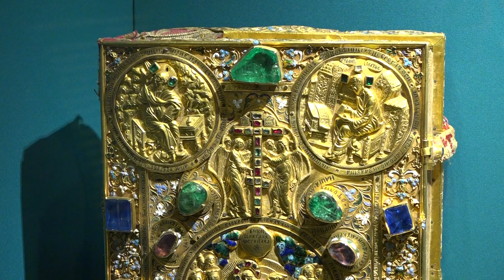МУЗЕЙ БЛИЖЕ. Евангелие. Вклад Алексея Михайловича в ризницу Саввино-Сторожевского монастыря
Несколько тяжеловесной пышностью и чрезвычайным богатством декора выделяется золотой оклад передней доски напрестольного Евангелия, вложенного в Саввино-Сторожевский монастырь Алексеем Михайловичем в 1649 году. Оклад своей композицией, использованными материалами и техническими приёмами повторяет оклад Евангелия, вложенного в 1571 году в Благовещенский собор Московского кремля Иваном Грозным и оклад Евангелия первого русского царя из династии Романовых Михаила Федоровича 1632 года.